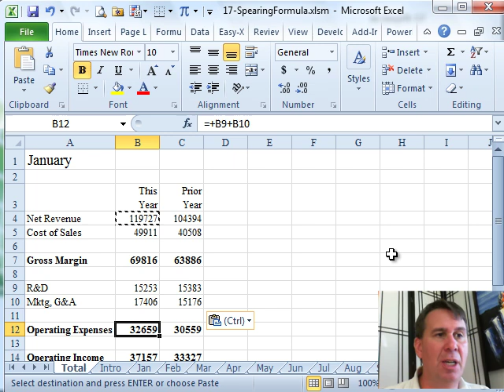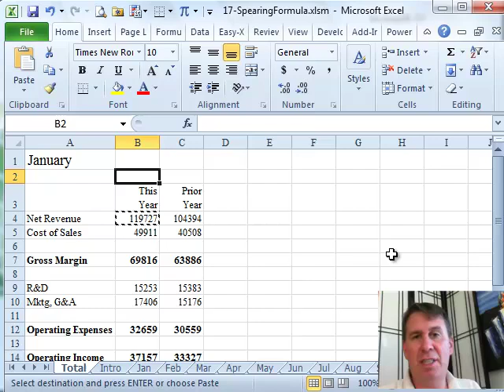Excel - Spearing through worksheets using 3D References - Episode 1211.117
Microsoft Excel Tutorial: A 3-D Reference is when you need to shoot through the worksheets to add up the same cell on many worksheets. See how to create these references in this video

Welcome back to the MrExcel netcast! In this chapter, we will be diving into the world of 3D references in Excel. This is a powerful tool that allows you to easily summarize data from multiple sheets into one concise sheet.

In this video, we will be discussing how to use 3D references to quickly and efficiently total up data from multiple sheets. We will be using the example of monthly sales data, with each month having its own sheet. Our goal is to create a summary sheet that totals up the sales from all the months.

To start, we will create a new sheet and copy the format and structure of one of the existing monthly sheets. Then, we will use the Ctrl key to drag the sheet to the left, creating a new sheet for our summary. We will name this sheet "Total".

Next, we will use the SUM function and a 3D reference to add up the data from all the monthly sheets. This is done by using the first sheet name, followed by a colon, and then the last sheet name, with the cell reference we want to add up. This will automatically add up all the data from the specified cell in each sheet.

Once we have our formula, we can easily copy and paste it to all the cells that need to be totaled. This can be done by using the Paste Special function and selecting "Formulas". This will quickly and accurately add up all the data from each sheet, giving us our desired summary.

We hope this tutorial on 3D references has been helpful and will save you time and effort in your future Excel projects.

Table of Contents:
(00:00) 3D References in Excel formulas
(00:23) Explanation of 3D references
(00:34) Creating a new sheet and copying format
(00:45) Creating a Total sheet
(00:55) Using SUM function for 3D reference
(01:21) Copying formula to other cells
(01:35) Using Paste Special Formulas
(01:48) Clicking Like really helps the algorithm

This video answers these common search terms:
3D references
Copying format and structure
Ctrl key
Excel In Depth
Formula tricks
Paste Special Formulas
Spearing formula
SUM function
Summary sheet
Totaling sheets